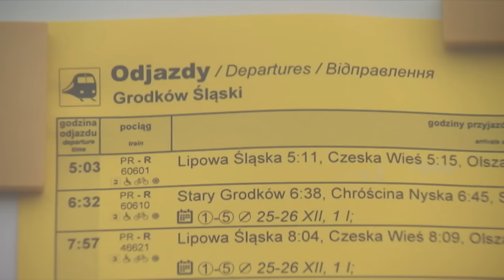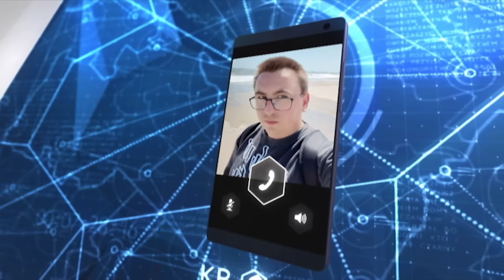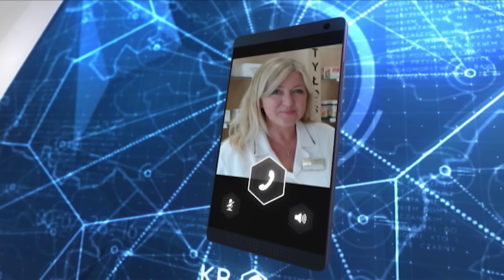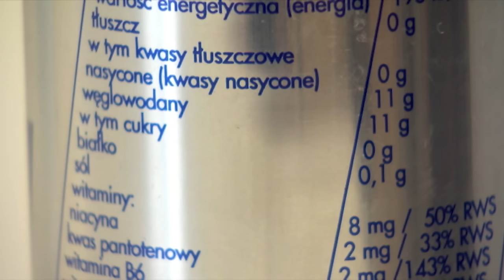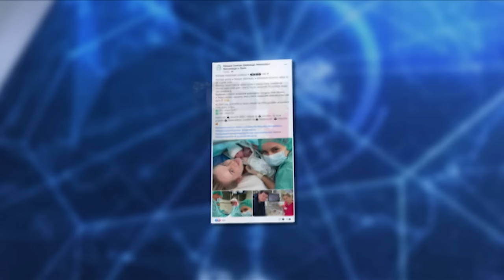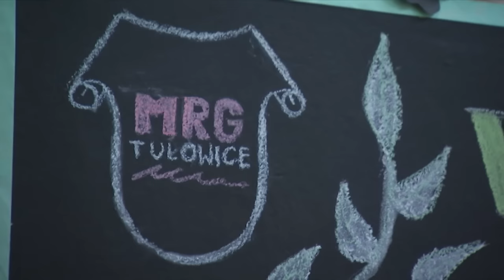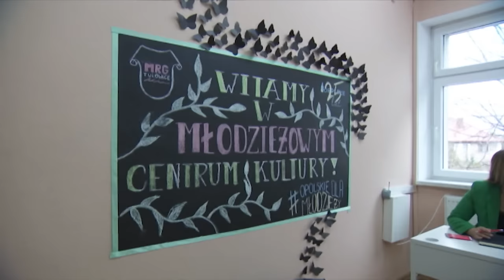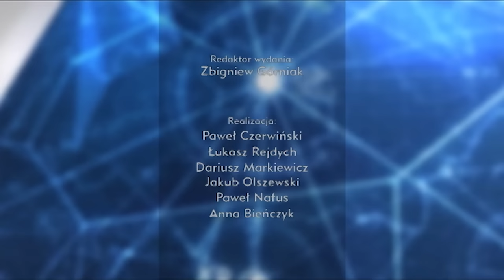„Kurier Opolski” – wydanie główne, 2 stycznia 2024. Zobacz program